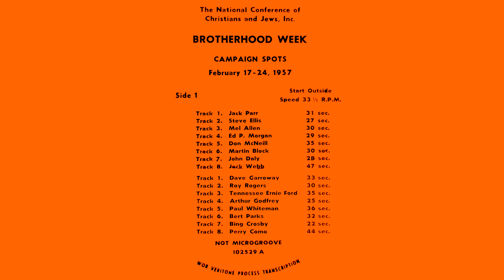National Brotherhood Week Radio Commercials (1957)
This is a collection of radio ads for National Brotherhood Week.